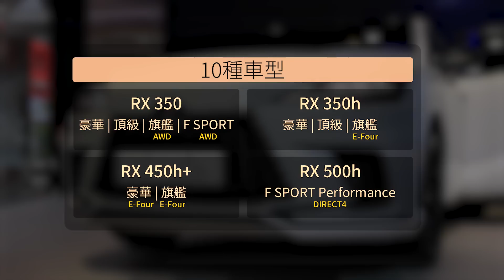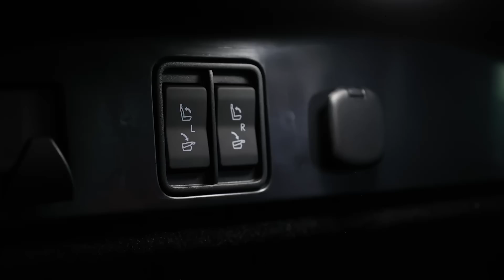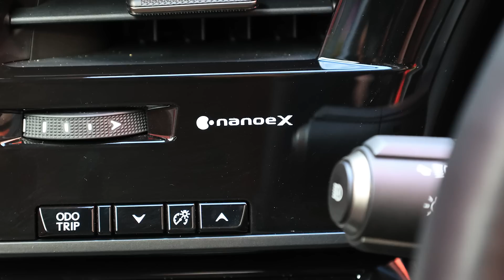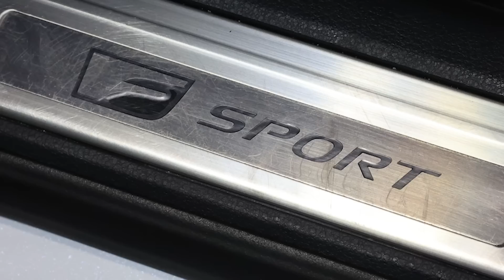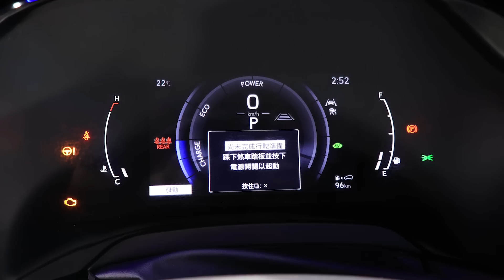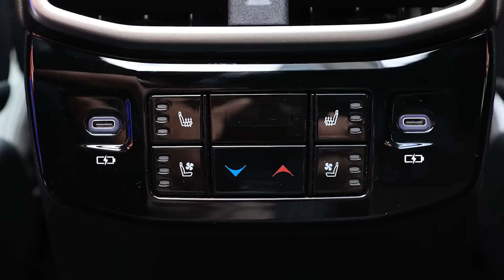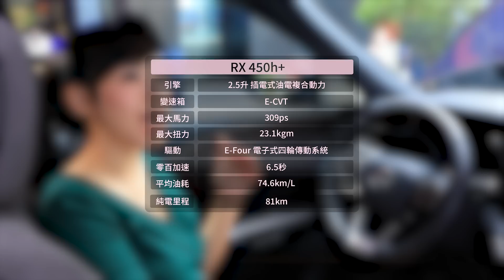【Lexus RX大軍預售價出爐！】RX500h新動力、RX450h+插電式油電 油耗最好、248萬起該怎麼選？350該選油車？還是油電？